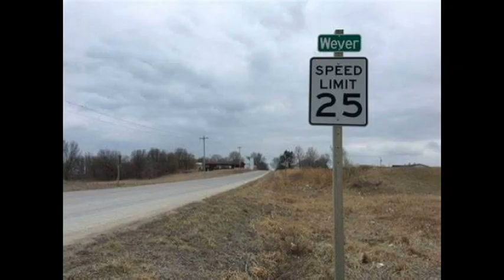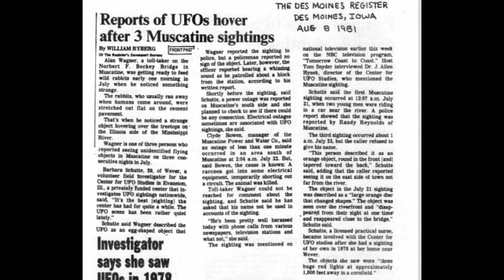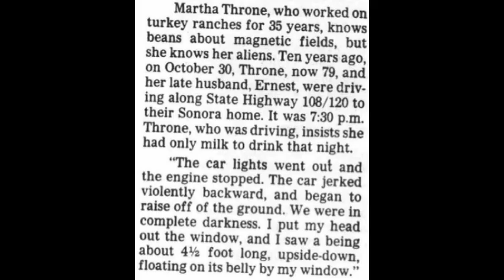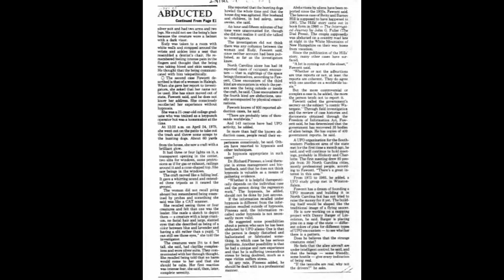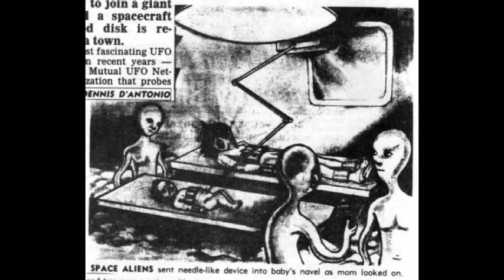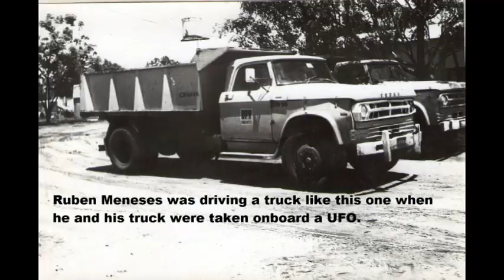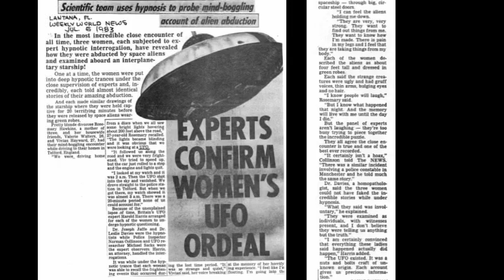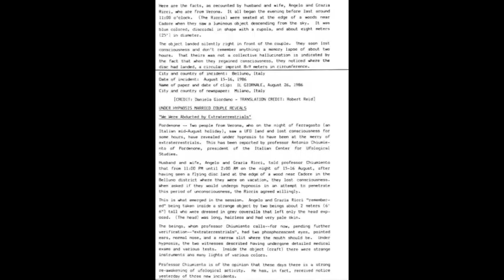"I Was Taken Onboard a UFO!" Ten Astonishing True Cases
There is no experience quite like an onboard UFO encounter. A simple sighting is undeniably interesting, but often they can be misperceived and misinterpreted. Even UFO landings and face-to-face encounters tell us nothing about what it’s like inside a craft. Onboard UFO encounters are so close-up that it’s virtually impossible to misperceive the experience. Witnesses are not only touching the UFO, they are breathing the air inside it, smelling the odors, hearing the sounds, and communicating directly with the extraterrestrials. It is cases like these where we learn the most about ETs, who they are, where they come from, why they are here and their agenda on our planet.

Cases of people being taken onboard are far more numerous than most people realize. In fact, many researchers believe that millions of people are having these experiences. They’ve been taking place for many years and occur all over the world.

This video (and article) present ten cases of people who have had this astonishing type of encounter. Many of these are multiple witness cases involving physical evidence such as landing traces, EM disturbances and medical effects, both injuries and healings. They show remarkable commonalities, and also unique features. In some of the cases, the witnesses were able to hold long interactive conversations with the ETs and learned a great deal of information.

CASE 1: BARBARA SCHUTTE. After attending a UFO convention in 1981, Barbara Schutte of Wever, Iowa learned that she herself was having UFO experiences. After undergoing hypnosis, she learned she was a lifelong abductee and was given an important life mission by the ETs to help educate the world about UFOs.

CASE 2: CYNTHIA VODOVOZ. In Oct 1973, Cynthia Vodovoz (age 12) was driving with her mother to ballet class in Birmingham, AL when they had a missing time UFO encounter. Later, under hypnosis, Cynthia recalled being pulled onboard and examined. It was to be the first of many other encounters.

 CASE 3: MARTHA THRONE. While driving with her husband, Ernest in Sonora, CA, on Oct 30, 1977, Martha Throne was floated out of her car and into a UFO. She was physically examined by human-looking ETs, and was amazed to see hundreds of ETs onboard. The experience was profoundly benevolent and was spiritually transforming.

CASE 4: PATRICK EUDY. It was Mar 9, 1979. Driving near his home in Monroe, NC, Patrick Eudy found himself and his car being sucked up into a craft. Inside, he was examined by ETs, and was later taken to the control room. Looking out a window, he saw the Earth far below him. He was returned to a location many miles away with almost no memory of the event. It wasn’t until 2 years later that he went under hypnosis and learned what had happened to him.

CASE 5: LULI OSWALD & FAUZE MEHLEN. On Oct 15, 1979, Luli Oswald and her student Fauze Mehlen were pulled onboard a craft and examined by short beings with a “rat-like” appearance. They told Luli they had contacted her because of her abilities with ESP. The ETs seemed most interested in Fauze and told Luli that she was of no use to them.

CASE 6: MEGAN & RENEE ELLIOTT. On Aug 21, 1980, Megan Elliott and her daughter (age 1 ½) were driving near Lake Fork Creek in TX, when they were pulled with their car into a craft. Megan was examined and her daughter was healed of two illnesses. The ETs brought them to another room and gave them strange pellets of food. They then answered many of Megan’s questions about who the ETs are and why they had taken her.

CASE 7: RUBEN MENESES. It was Oct 15, 1981 when truckdriver Ruben Meneses was pulled with his truck into a craft. Ruben was badly traumatized and after being released from the craft many miles away, he suffered a nervous breakdown. Since the encounter, he suffers from light sensitivity.

CASE 8: VIV HAYWARD, ROSEMARY HAWKINS & VALERIE WALTERS. After a night at the disco, three friends, Viv Hayward, Rosemary Hawkins and Valerie Watkins drove home and experienced 20 minutes of missing time. Under hypnosis, they recalled that they were taken together onboard a craft.

CASE 9: INDU SHAH. In 1985, while hiking near the Ganges River in Bihar, India, 17-year-old Indu Shah was missing for 3 days. She was found wandering dazed and disoriented with burns on her skin. Under hypnosis, she recalled a harrowing onboard experience with strange ETs.

CASE 10: ANGELO & GRACIA RICCI. While picnicking near Cadore in the Italian Alps on Aug 15, 1986, Angelo and Gracia Ricci watched a UFO land next to them. 7-foot-tall ETs came out and carried them onboard and gave them a strange exam.

Ten cases, from all across the planet, each providing profound insights into the nature of the UFO phenomenon, and each adding another piece of the puzzle to solving the UFO mystery. Cases like these are impossible to deny. They leave no doubt that we are being visited, that we are not alone in this amazing infinite universe.